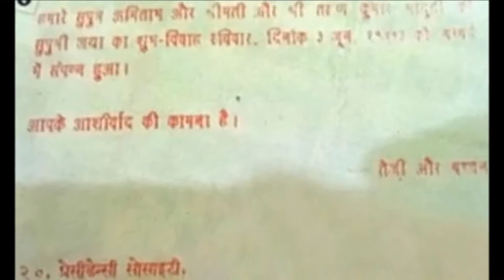बेहद साधारण था अमिताभ बच्चन की शादी का कार्ड, गुलजार समेत बरात में पहुंचे थे केवल 5 लोग